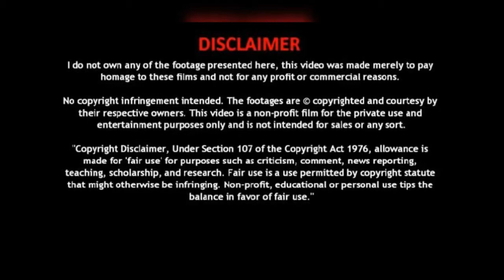Mahabharat cast Bheeman Saurav Gurjar to WWE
Saurav Gurjar (born 26 September 1985) is an Indian professional wrestler and actor, he is currently signed with WWE and performed on their NXT brand under the ring name Saurav. He is also known for his role as Bheem in the TV show Mahabharat.[1][2][3] On 14 January 2018, it was confirmed that Gurjar had signed a contract with WWE and will start training at their Performance Center. He is a former National Kickboxing Gold Medalist.